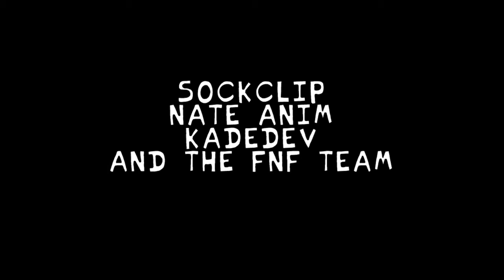Friday Night Funkin Week 1-6 + Whitty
Request any mod to play and I will post it
00:00 - Start
00:10 - Tutorial
01:29 - Week 1
05:58 - Week 2
09:30 - Week 3
14:51 - Week 4
20:44 - Week 5
26:56 - Week 6
32:56 - Whitty
41:00 - End